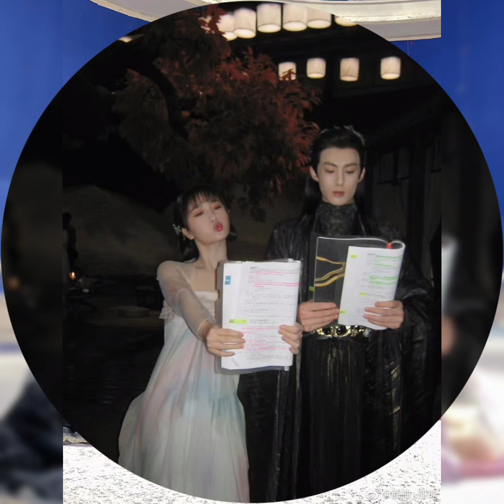Dylan Wang and Esther Yu. I just can't get over you two!